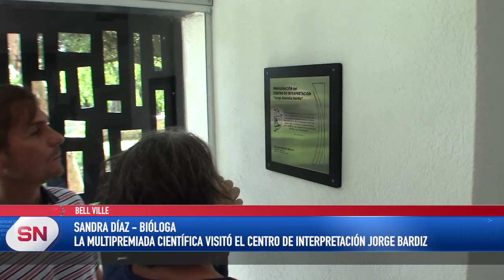LA BIÓLOGA SANDRA DÍAZ VISITÓ EL CENTRO DE INTERPRETACIÓN JORGE BARDIZ